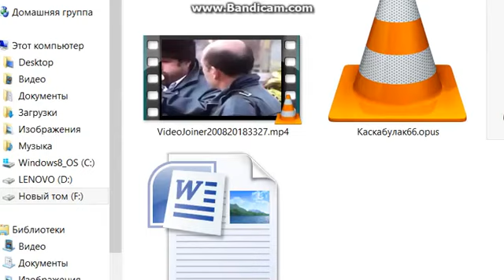2.Peyam ji bo Diyaspora kurdên Soviyeta berê.Remezan Kerim Osmanov. (Rêzan MAD)